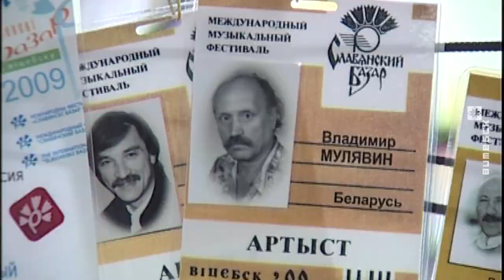Что было раньше «Славянский базар» или Летний амфитеатр? (20.06.2018)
В этом году состоится 27-ой Международный фестиваль искусств «Славянский базар в Витебске», а Летний амфитеатр отмечает 30-летие. Почему возраст форума и его главной сценической площадки разнится, каким был летний концертный зал изначально и когда над ним появился чудо-шатёр? История одного из главных символов современного Витебска и архивные кадры 30-летней давности в нашем репортаже.